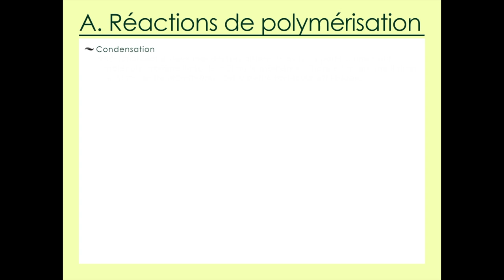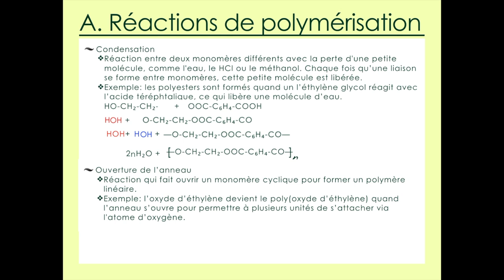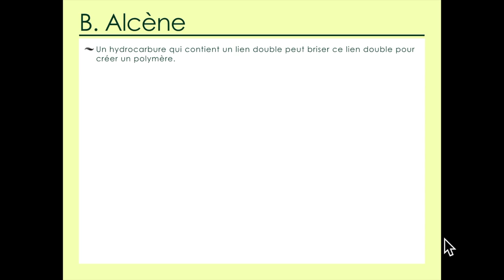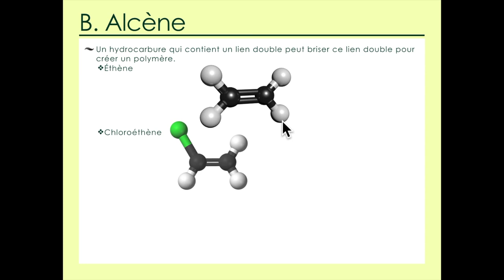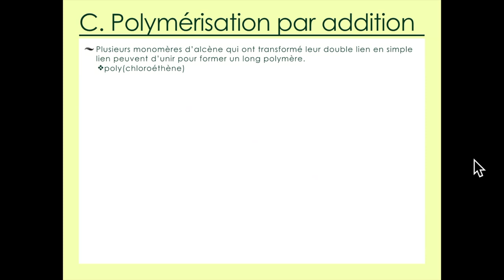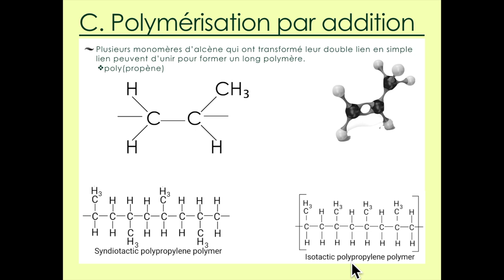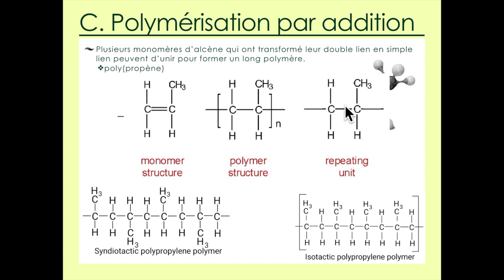10.5 Polymères d'addition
Structure 2.4.5 – Les polymères d’addition se forment par rupture d’une liaison double dans chaque monomère.
Représenter l’unité de répétition d’un polymère d’addition à partir de structures de monomères données.
Les exemples donnés doivent inclure des réactions de polymérisation d’alcènes.
L’apprentissage des structures des monomères n’est pas requis. Les structures seront fournies ou devront être déduites du polymère.